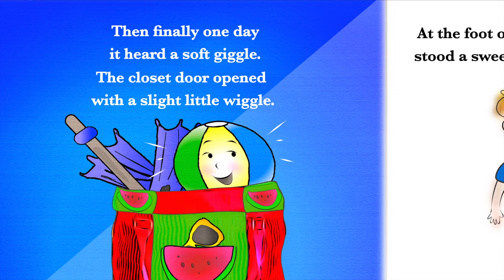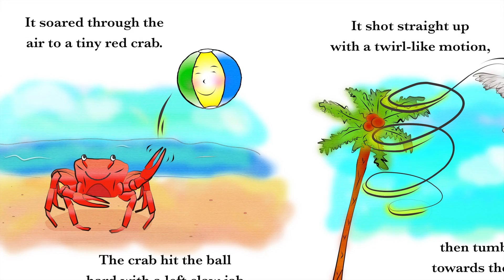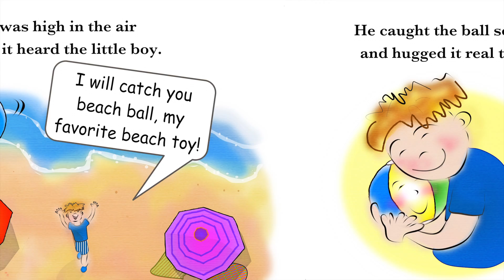Summertime Bounce! | summer read aloud books for kids | video book | rhyming read aloud ages 3-7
Book Summary:
Summer has finally arrived, and a lonely little beach ball is ready to play! Join the little ball as it bounces, twirls, and spins its way across the sand landing in all sorts of fun and goofy places! The author's colorful illustrations and lively, action-filled rhymes are sure to delight young readers!

Buy Summertime Bounce in Print (Visit links for more info):

Matte Paperback: $5.97

Premium Color Paperack: $7.75

Matte Hardback: $12.60

Ebook $.99